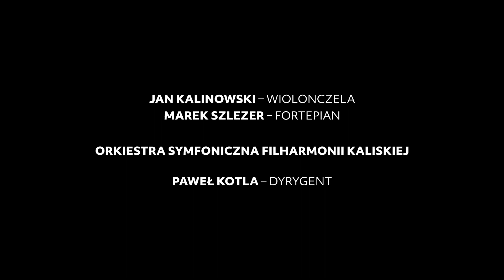Od blasku Wiednia do świateł Paryża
31:10„Dofinansowano ze środków Ministra Kultury i Dziedzictwa pochodzących z Funduszu Promocji Kultury w ramach programu „Zamówienia Kompozytorskie”, realizowanego przez Instytut Muzyki i Tańca”

Jan Kalinowski - wiolonczela
Marek Szlezer – fortepian
Orkiestra Symfoniczna Filharmonii Kaliskiej
Paweł Kotla – dyrygent

Ludwig van Beethoven – I symfonia C-dur, Op. 21
00:00 - 12:49 Adagio molto – Allegro con brio
12:48 - 20:09 Andante cantabile con moto
20:10 - 24:34 Menuetto: Allegro molto e vivace
24:35 - 31:09 Adagio – Allegro molto e vivace

Prawykonanie:
31:10 - 1:00:48 Piotr Moss – „Sombres Lumières” Koncert podwójny na wiolonczelę, fortepian i orkiestrę

O napisanie tego koncertu zwrócili się do mnie Jan Kalinowski i Marek Szlezer, od lat grający w duecie wiolonczela/fortepian.
Znani pod nazwa Cracow Duo wykonywali wielokrotnie moje utwory kameralne i wreszcie przyszedł czas na „coś większego”, na kompozycję z towarzyszeniem orkiestry.
Utwór powstał w 2020 roku, w ramach ministerialnego programu Zamówienia Kompozytorskie finansującego nową twórczość muzyczną. Wniosek o zamówienie dla mnie na tę kompozycję złożyła Filharmonia Kaliska.
W Kaliszu odbędzie się więc prawykonanie utworu, 20 grudnia 2020. Solistom towarzyszyła będzie orkiestra Filharmonii Kaliskiej pod dyrekcją Pawła Kotli.
Już sam tytuł utworu, „Sombres lumières” („Ciemne światła”), sporo mówi o jego muzyce. Dużo tu posępnych barw instrumentalnych, mroku, tajemnicy, niepokoju…
Forma koncertu jest wypadkową kontrastowania krótkich odcinków muzycznych, bardzo różnych w swoim charakterze. Muzyka jest bardzo ekspresyjna, nasycona. Choć jest to koncert instrumentalny i soliści mają tu „co do grania”, to partia orkiestry nie jest tylko zwyczajnym akompaniamentem, orkiestra jest tu pełnoprawnym partnerem koncertującego duetu.
Warto zwrócić uwagę na wszechobecną w utworze perkusję, nadającą utworowi szczególny koloryt instrumentalny. Partia harfy też jest dość mocno rozbudowana.

Piotr Moss